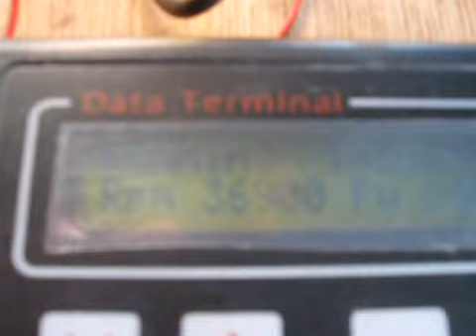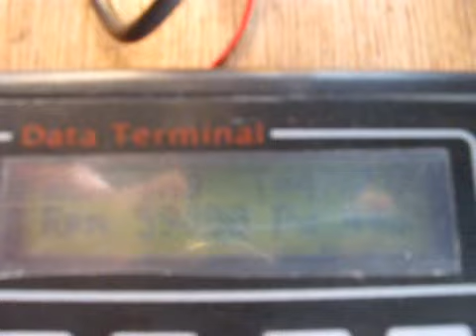tweede test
Tweede test KJ-66